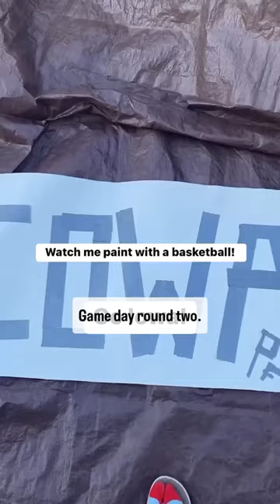Iowa vs. West Virginia College Women’s Basketball WATCH ME PAINT During March Madness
Follow along as I keep painting until Iowa wins the championship or is eliminated from the tournament !